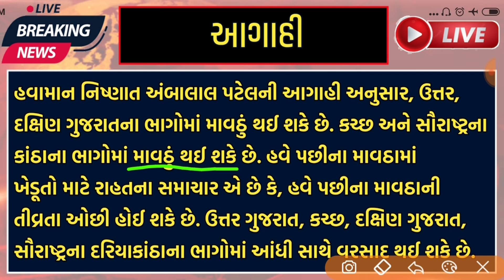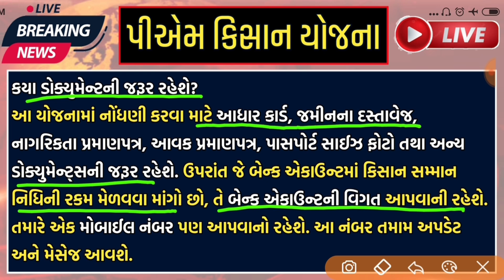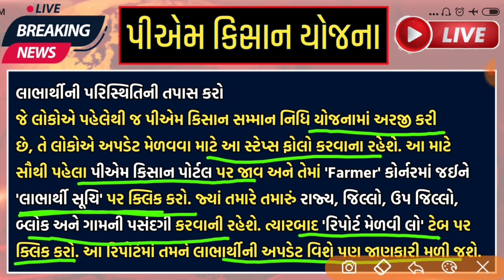પીએમ કિસાન યોજના 2023 | 14માં હપ્તાની તારીખ જાહેર | ખેડૂતો માટે સૌથી મોટા સમાચાર | 14 mo hapto